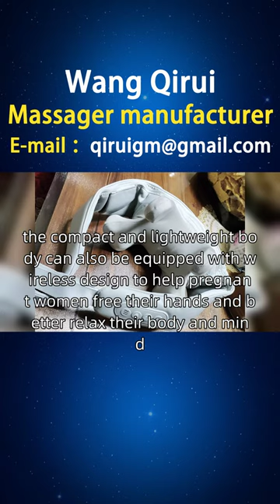Poland, manufacturer of intelligent massagers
Wang Qirui has been producing smart massagers for 13 years. With this video, I would like to introduce the benefits of smart massagers to everyone. During pregnancy, many pregnant women may experience discomfort and pain in their lower back. They need a specially designed massager that can safely and comfortably provide massage and relief functions, helping to alleviate neck and waist discomfort and pain. Coincidentally, Wang Qirui designed an ergonomic massager to adapt to the changes in the body of pregnant women. The massager should have a gentle and safe massage mode, which can relieve pressure and pain in the cervical and lumbar regions, and provide comfortable support. In addition, the compact and lightweight body can also be equipped with wireless design to help pregnant women free their hands and better relax their body and mind. Polish friends, if you are interested in our intelligent voice massager, intelligent rehabilitation massager, music intelligent massager, and intelligent female massager, you can consult and purchase through our official website or homepage customer service hotline. At the same time, we also welcome you to open sales points in Katowice, Gdansk, Green Mountain City, and other places. If you are interested, you can contact our investment department for more information Thepriceofsmartmassagers Smartmassagers Polishmanufacturerofsmartmassagers.